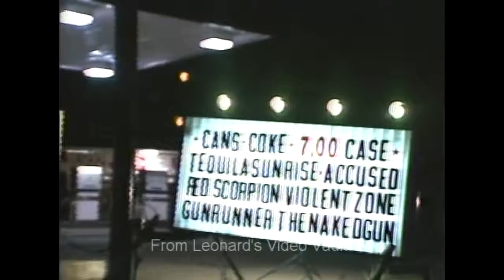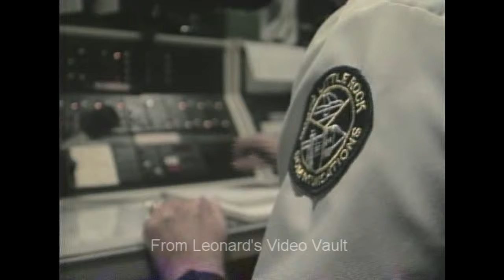Shoot Don't Shoot 2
Charlie Kelm stars in this robbery thriller.